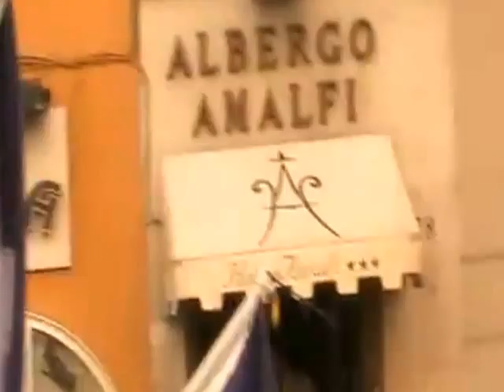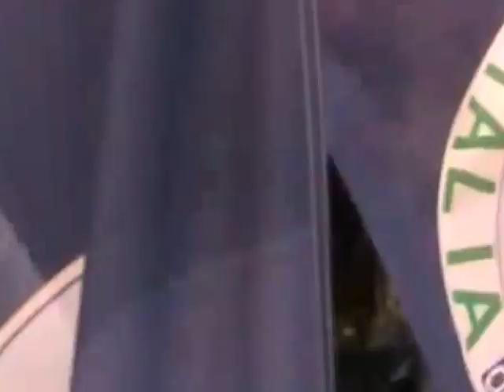L'Italia dei Diritti in piazza al No B Day 2 a Roma